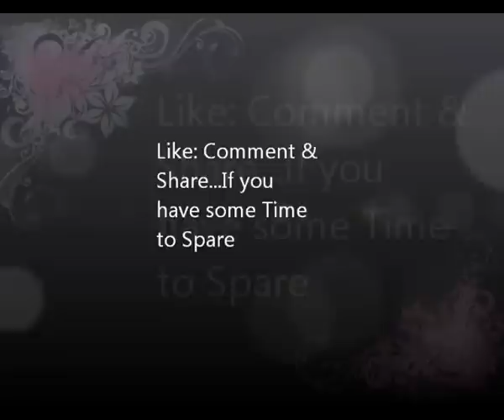Split Personality Disorder...FUNNY Sh. Yusuf Estes...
Lecture title:"Our Children Our Future" by Sheikh Yusuf Estes

Sheikh Yusuf Estes

• He was raised as a strong Protestant Christian, born in Ohio, raised and educated in Texas and was a successful marketing entrepreneur and preacher of Christianity.
• At present he is the National Muslim Chaplain for American Muslims, sponsored by a number of organizations in Washington, DC and delegate to the United Nations Peace Summit for Religious Leaders.
• He has travelled around the entire world lecturing and sharing the message of the Christ of the Quran in Islam.
• He hold dialogs and discussion groups with all faiths and enjoy the opportunity to work alongside of rabbis, ministers, preachers and priests everywhere. Most of the work is in the institutional area, military, universities and prisons.
• Primarily his goal is to educate and communicate the correct message of Islam and who the Muslims really are.
• Although Islam has grown now to tie Christianity as the largest of religions on earth, he see many of those who claim Islam as Muslims, that do not correctly understand nor properly represent the message of "Peace, Surrender and Obedience to God" (Arabic = 'Islam').
• Chaplain Estes is well known around the Muslim world for his efforts in bringing many new people to Islam. His articles on Islam in modern times, along with his work online with other Internet websites.